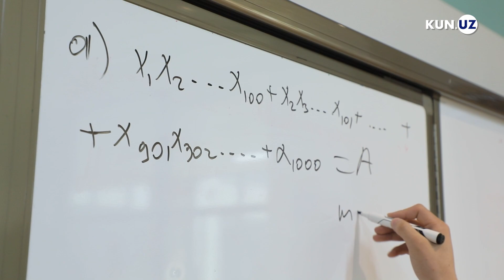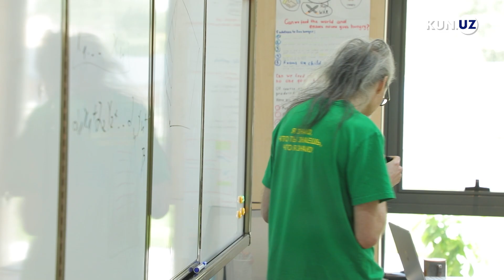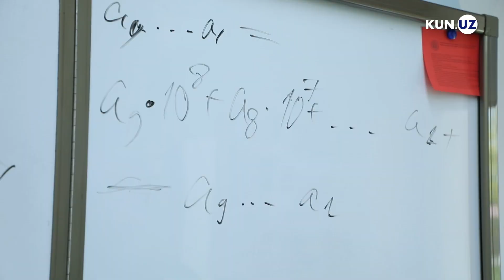Yosh matematiklar xalqaro olimpiadaga qanday tayyorgarlik ko'rmoqda?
2023 yilgi xalqaro matematika olimpiadasi 2-13 iyul kunlari Yaponiyaning Chibo shahrida bo‘lib o‘tadi. Unda O‘zbekiston terma jamoasi ham ishtirok etadi. Olimpiadaga boradigan yosh matematiklarning tayyorgarlik jarayonlari bilan tanishish maqsadida Kun.uz muxbiri Buxoro viloyati Qorako‘l tumanidagi prezident maktabining 11-sinf o‘quvchisi Anvarbek Rahmatov hamda Xorazm viloyati Urganch shahar 6-ixtisoslashtirilgan maktab-internatining 11-sinf o‘quvchisi Behzod Maqsudov bilan suhbatlashdi.